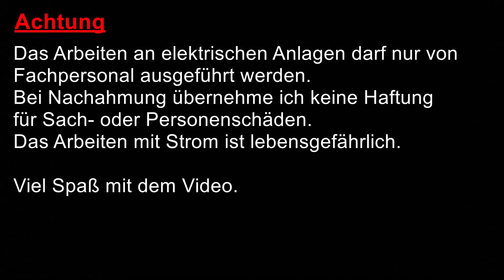Blockbohlenhaus Teil 9 (Noch mehr Licht)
In dem Video montiere ich den Brüstungskanal, die Werkbankbeleuchtung und verdrahte die Softboxen.

5 Sicherheitsregeln: Freischalten, Gegen Wiedereinschalten Sichern, Spannungfreiheit feststellen, Erden und kurzschlißen, Benachbarte unter Spannung stehende Teile abdecken oder abschranken